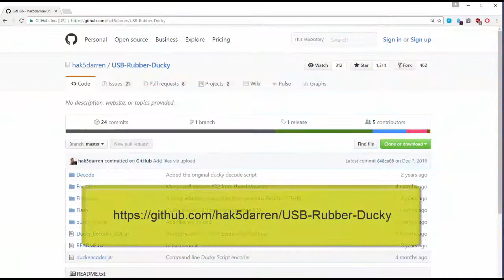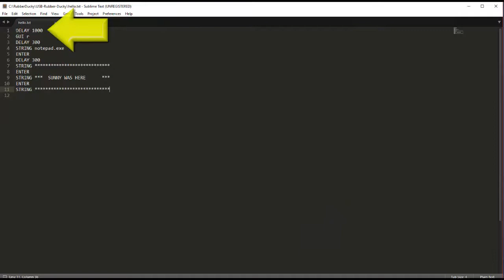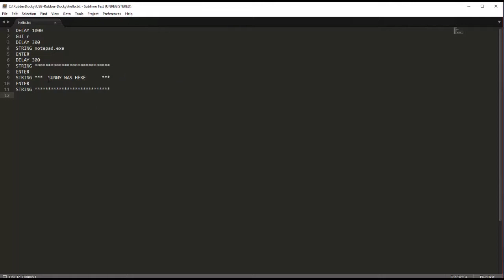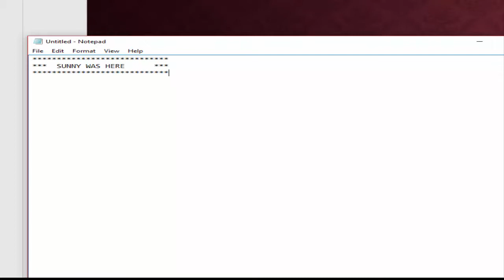Rubber Ducky Tutorial: Unboxing and Getting Started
This is the first in a series of videos exploring the many capabilities of the USB Rubber Ducky from Hak5!